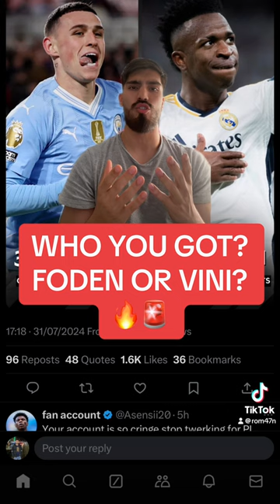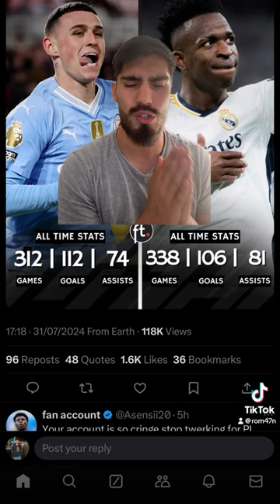THIS IS WHY PHIL FODEN IS CLEAR OF VINI! 😱🔥